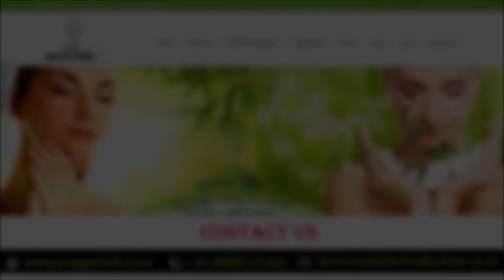Pcos Treatment in Delhi, Pcos Diagnosis in Delhi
Pcos Treatment in Delhi, Pcos Diagnosis in Delhi, Ayurvedic doctor for pcos in delhi. Are you looking for best PCOS Treatment in Delhi and PCOD treatment in Delhi, India? Then you are at the right place as our clinic is located in Rohini and our treatment is very affordable and within your budget for the patients – Men, Women, Children even for senior citizens.